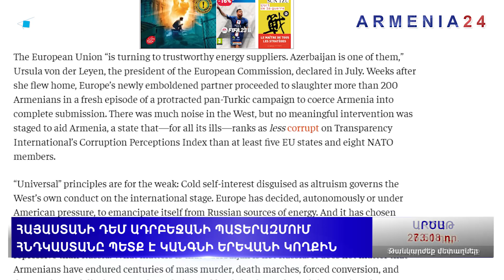Բաքվի ագրեսիային արձագանքի բացակայությունը հսկայական վնաս է հասցնում ՀԱՊԿ-ին